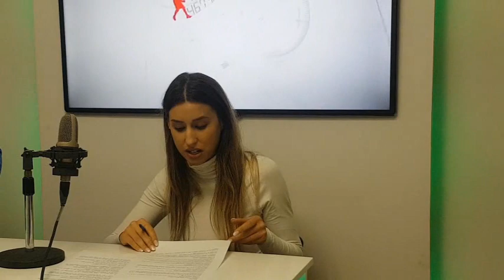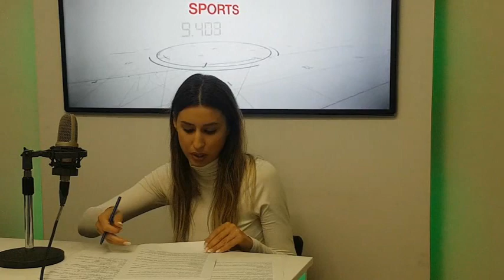SPORTSKI MAGAZIN Marko Stojanović, Anđela Petrović i Katarina Baošić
Emisija - SPORTSKI MAGAZIN
Gosti - Marko Stojanović, Anđela Petrović i Katarina Baošić
Autorka - Sanja Čujović
Radio Bijelo Polje - 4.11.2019. godina